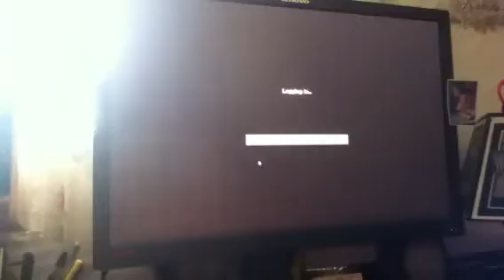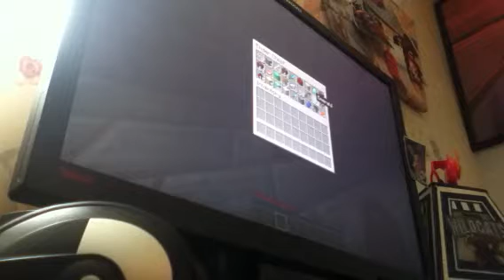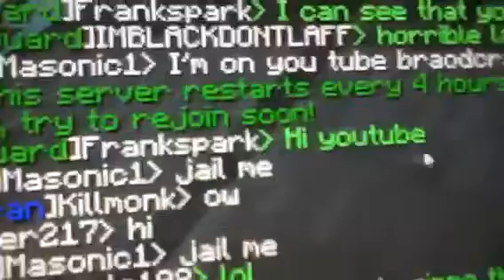Masonic1 lifesentence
A awesome server